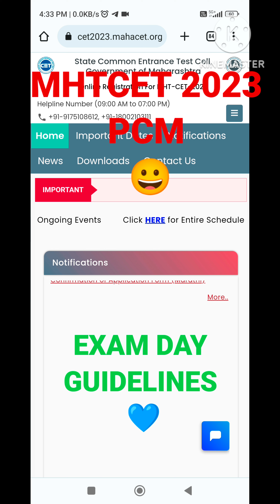MHTCET PCM GROUP IMPORTANT DOCUMENTS FOR STUDENTS 2023 EXAM 💙 ITEM TO CARRY FOR EXAM